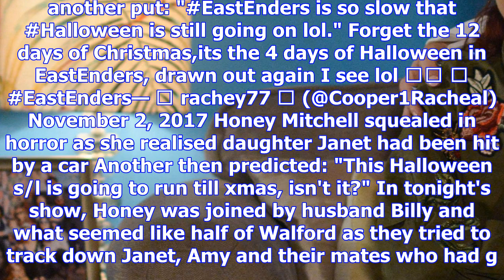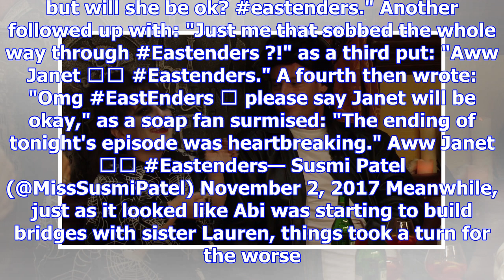Eastenders fans confused as soap's halloween celebration lasts four days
EASTENDERS fans took to Twitter in baffled hysterics after pointing out the soap's Halloween bash ha...